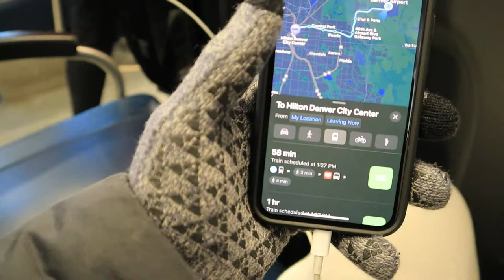A Day In My Life As A Motivational Speaker | Speaker Vlog 01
Yo!! I hope you enjoyed today's video, let me know if you want to see more motivational speaker vlogs ;)